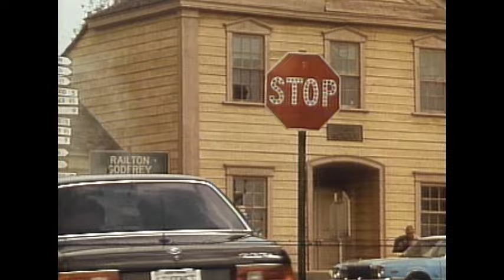Digital Underground - Same Song (Official Music Video) [HD] ft. 2Pac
Remastered HD Official Music Video for Digital Underground's Same Song.

Lyrics:
[Hook x2]
All around the world, same song
All all around the world same song
[Shock G]
I came for the party to get naughty, get my rocks on
Eat popcorn, watch you move your body to the pop song
That I'm singing, dinga-linging, funky beats ringing
Everybody's swinging in the place
As I kick the J-A-Z-Z-Y style
R&B mixing it with the hip hop swing beat
Champagne in my hand, it won't be long till I'm gone
It's just the same old song
[Humpty Hump]
It's just a freestyle, meanwhile, we keep the beat kickin
Sweat dripping, girlies in the limo eatin chicken
Oops don't get the grease on your pantyhose
I love ya Rover, move over, I gotta blow my nose
Sneezing, but still I'm pleasin to all the slimmies
Pull out my jimmie, time to get busy wit a Jenny
If it's good and plenty, dont you know
There I go, there I go, there I go
But I dont go nowhere without my jim hat
If I'm rapping, cause she's clapping
Then I'm strapping cause I'm smarter than that
Then girlie maybe we can get along
Cutie after cutie, it's just the same old song
[Hook x3]
[Money B]
Money B, the freaky deaky, the sqeaky meaky up and down
As a matter of fact ill be right back I gotta take a leak
So I'm drainin entertainin, but I got fame
And the bases I touch too much for me tryin to be namin
Aiyyo, you saw me on cable and grinned
I busted in and I was Gone With The Wind
Clark Gable back in Oakland its the same old song
Sport these shorties, same freckles and hat
Drinkin the same 40's
[Humpty Hump]
Hypothetical, political, lyrical, miracle whip
Just like butter, my rhymes are legit
Cause I'm the humpty. Not humpty dumpty, but humpty hump
Here a hump, there a hump, everywhere a hump
[Shock G]
Ah shut up and just listen
Not dissin dont get me wrong
But to me its just the same old song
So just watch, my name is Shock, and I like to rock
And you can't stop this
2Pac go ahead and rock this
[2Pac]
Now I clown around when I hang around with the Underground
Girls used to frown, say I'm down, when I come around
Gas me and when they pass me they use to diss me
Harrass me, but now they ask me if they can kiss me
Get some fame, people change, wanna live they life high
Same song, can't go wrong, if I play the nice guy
(Claimin' fame, must have changed, now that we became strong)
I remain, still the same (why Tu'?) cause it's the same song
[Hook x3]